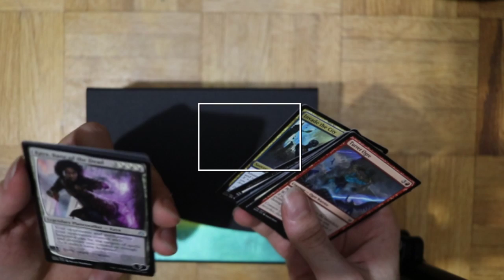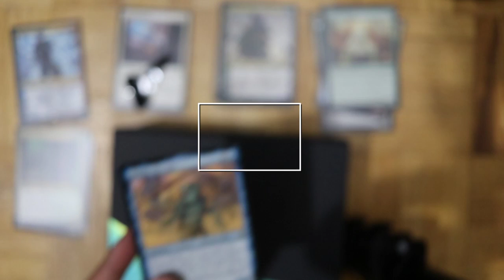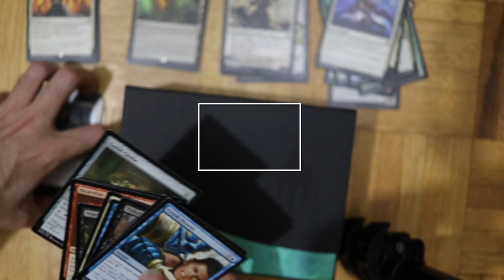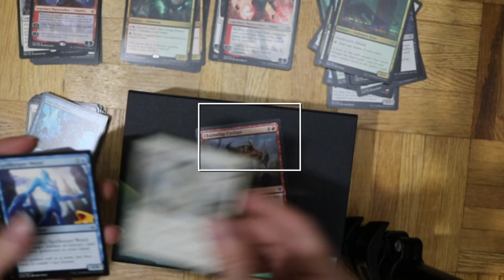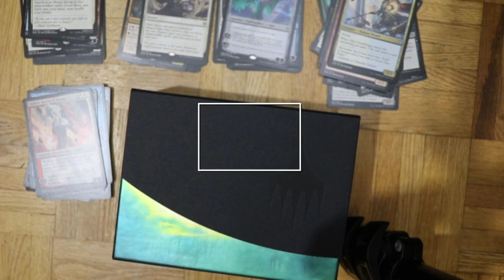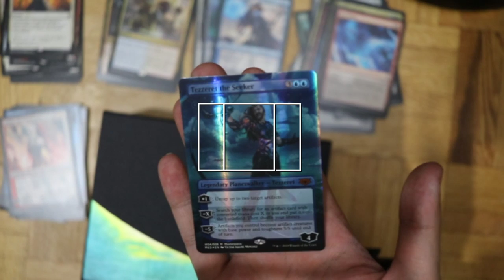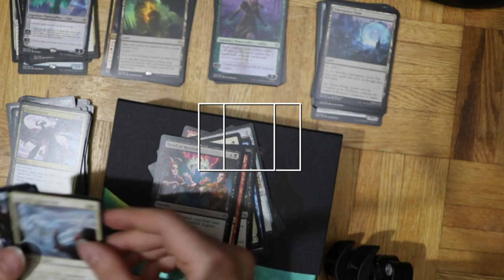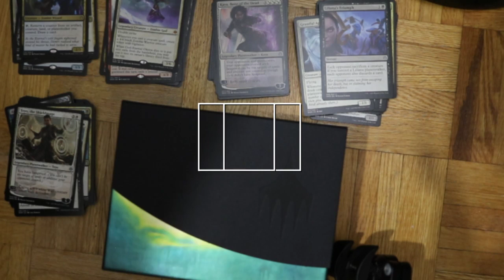Mythic Edition War of the Spark Unboxing!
Patrick and I Unbox our Mythic Edition and get some nice pulls for both of us!